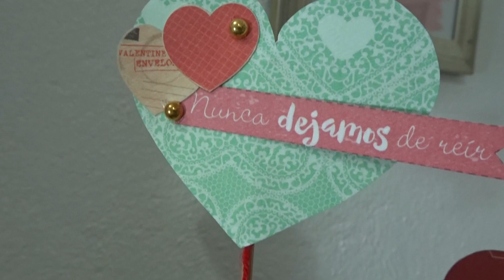Reciclado de lata para centro de mesa de San Valentin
Unete a mi grupo: RETOS, de manualidades reciclando con Cristell Cárdenas.